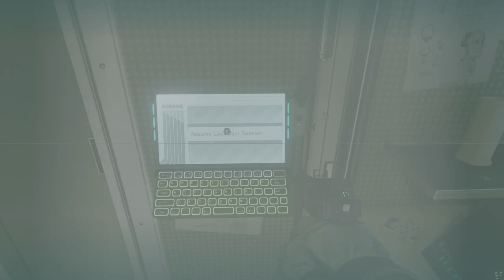STARFIELD Part 22.